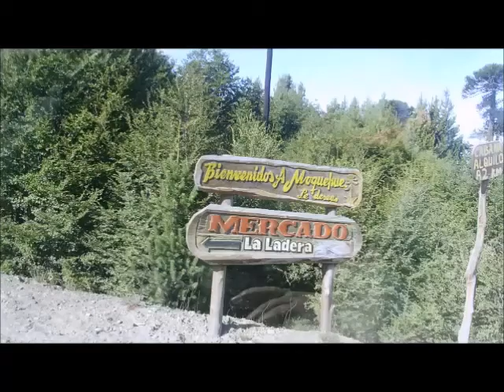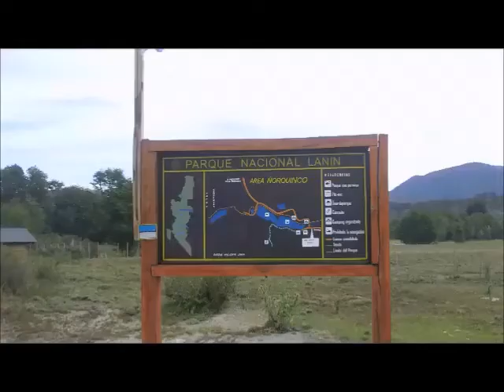Hacia el sur, Circuito Pehuenia, día 5 marzo 2014